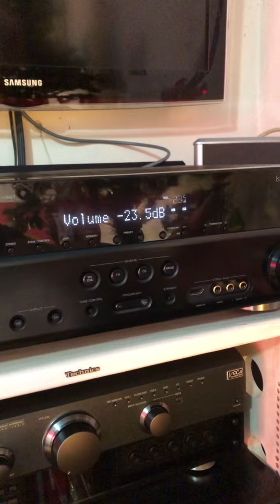Kef Q 15 y kef 202 reference